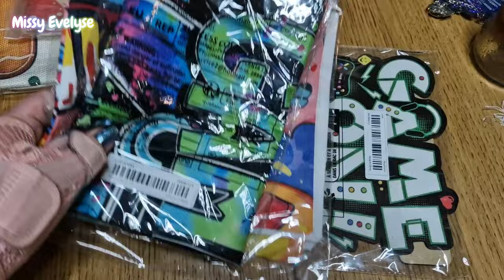vlog ☕ | Des achats chat 🐈 (Temu & Vinted) - 1 Palette - 2 Makeup Twilght de Colourpop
Cette semaine:
-  J'ai recu des achats vinted & temu pour le chat
-  1 palette- 2 makeup avec la Twilight de @colourpopcosmetics

▶ Ongles:
° Lien affilés